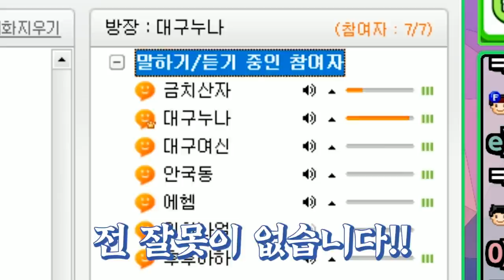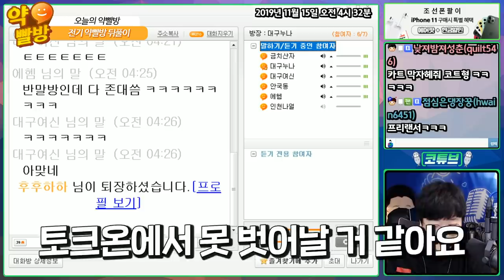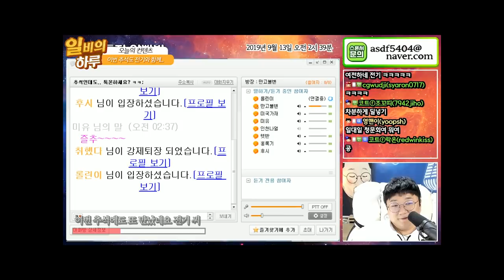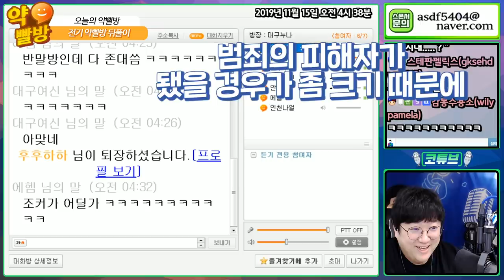⚡️전기X코트⚡️ 현실보다 토크온이 오히려 좋은 전기 [노래하는코트]